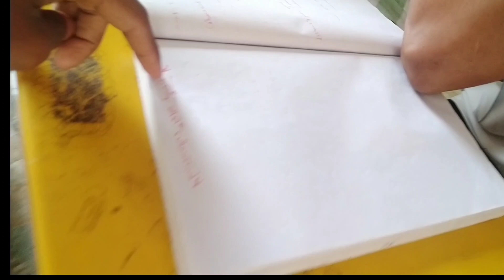Btech Babulu || College Fun🥴😂🤩 || తెలుగు లో...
.Push pull leg SERIES.

I hope you all understanding and getting some information regarding fitness.